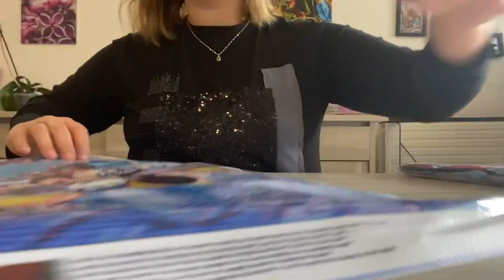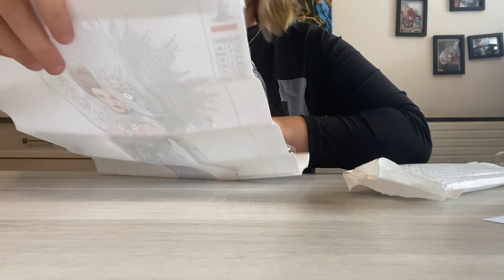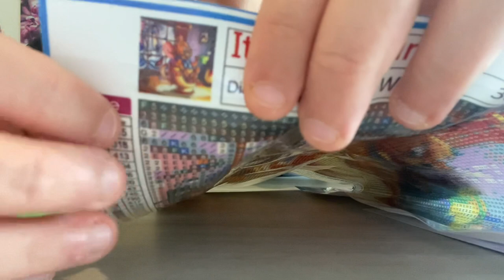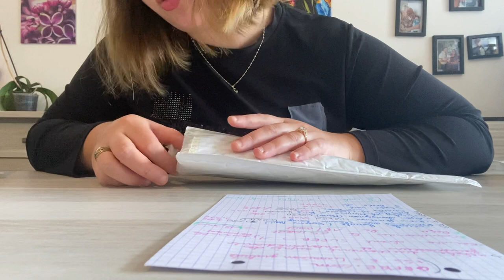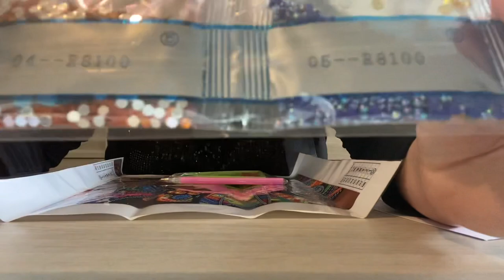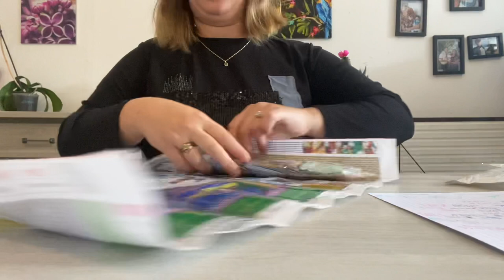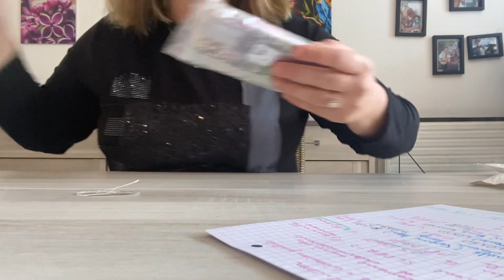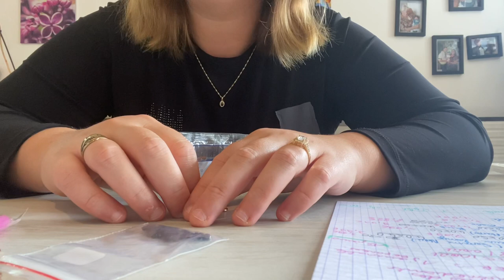Diamant painting , Umboxing 1 , GBFKE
Bonjour à tout le monde , voici ma toute première vidéo YouTube , c’est un umboxing de ma commande GBFKE .
J’espère que la vidéo va vous plaire , et si c’est le cas , je vous invite à liker , commenter et partager ma vidéo🌸
N’hésitez à me donner d’autres idées videos 🙂